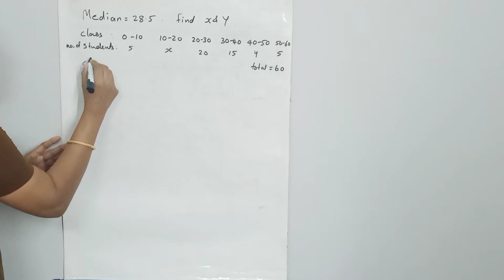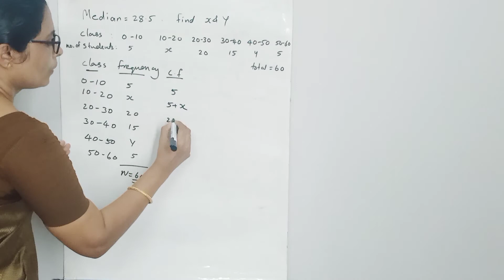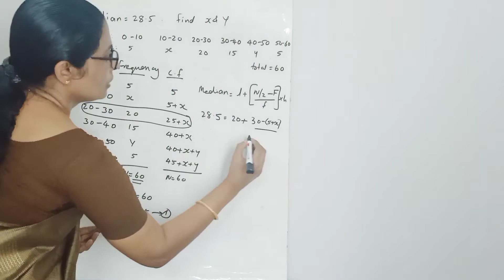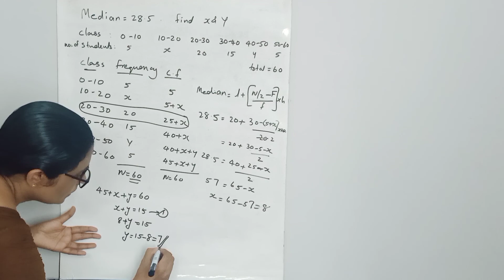Median | Part - 5 | Statistics | Important Questions and Solutions | Simi's Maths World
Median | Part - 4 | Statistics | Important Questions and Solutions | Mean Median Mode | Simi's Maths World